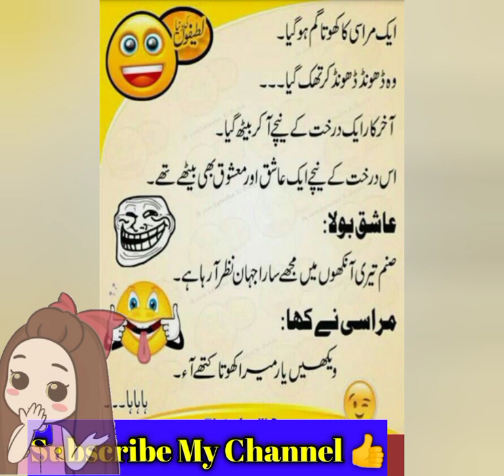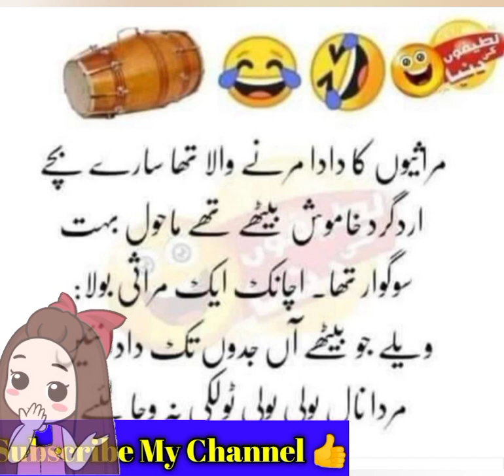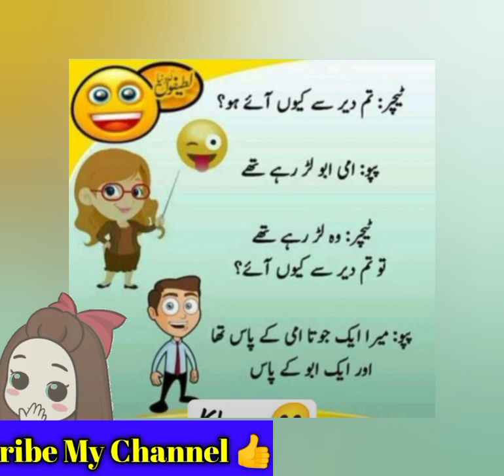Sardar jokes in Urdu|funny jokes in Urdu|latify in Urdu|funny video|lateefy mazahiya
Urdu Hindi lateefay
lateefay
aj ka Latifa
Lateefay punjabi
Lateefy in Urdu
Bach0on ke lateefay in urdu
Pakistani lateefay in urdu
Lateefay full funny jokes in
Lllllateefay funny
Lateefay mazahiya
Lateefay aur paheliyan
Lateefay jokes
Lateefay funny in urdu
Lateefay video
Lateefay in urdu funny
Funny lateefay in urdu video
Very funny lateefay in urdu
Ganday lateefay in urdu
Lateefay in punjabi
Mazahiya shayari
Mazahiya tiktok
Mazahiya mushaira
Mazahiya lateefay
Mazahiya drama
Mazahiya film
Mazahiya video
jugtainsa
jjadjani
jugtain Bazi
sajjadjani
lateefy in Urdu
mazahiya lateefy in Urdu
Urdu funny
husband wife jokes
Patahn jokes in Urdu
today funny jokes
most funny jokes
funny poetry